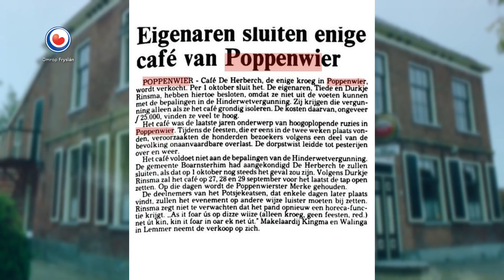HEA! 50 jaar hekkelen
De oud inwoner van Poppenwier had in dat dorp jarenlang met zijn vrouw een kroeg. "Daar hadden we altijd veel plezier." De herinneringen aan die tijd blijven mooi. "De boeren waren soms zuinig om het sloot reinigen, maar 's avonds kon er altijd wel een extra biertje vanaf", lacht Rinsma.